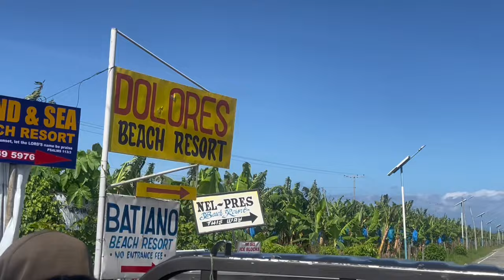#5 | Nibyahe Sa Sabado de Gloria - SuToKil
Byahe sa sabado, nabilin ang Ibus.
Quick trip pero nadugay.